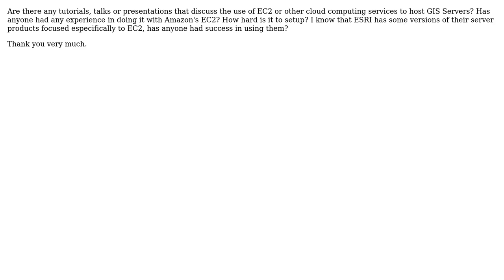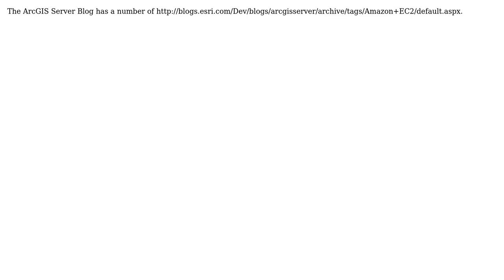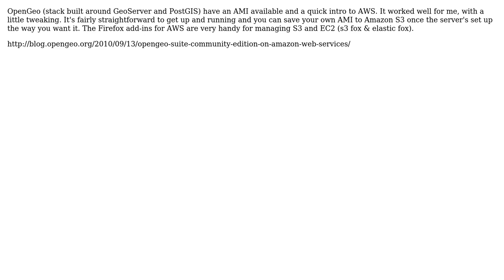GIS: How do I get started with GIS Servers on Amazon EC2? (6 Solutions!!)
GIS: How do I get started with GIS Servers on Amazon EC2?

With thanks & praise to God, and with thanks to the many people who have made this project possible! | Content (except music & images) licensed under CC BY-SA | Music | Images & others | With thanks to user wilbev user Timothy Michael user RyanKDalton user relima user Mapperz user Kirk Kuykendall user euki user Brad Nesom and the Stack Exchange Network Trademarks are property of their respective owners. You are responsible for your own actions.